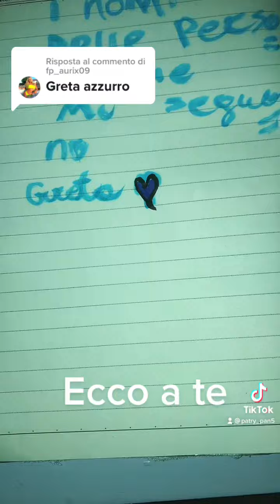Per una mia iscritta 💙se volete anche voi scrivete nei commenti